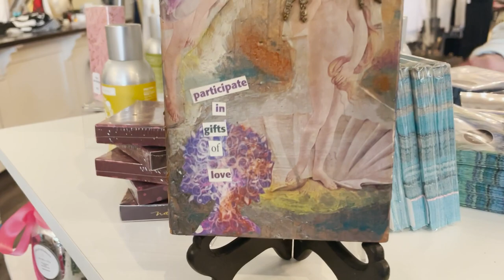Gigi's Expat Life | Saint Barths | Birth Story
This video is all about my mom's (gigi) life as an expat living on the island of Saint Barths in the French West Indies. We also talk about cluck cluck chickens and candle making at Grace & Joy! Watch this entertaining family video to get a small snapshot of our lives and our business Grace & Joy Clothing Company!